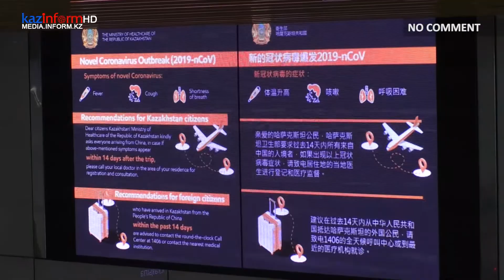Врачи проверяют прибывших в столичном аэропорту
Елорда дәрігерлер әуежайға келген жолаушыларды тексеріп жатыр